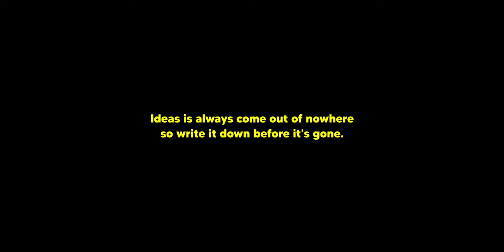30second of rush | Short Film - Sony ZV E10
Just a short movie with no concept

Beethovens Coriolan Overture Op 62

Gear I use:
Sony ZV-E10
Smallrig Cage ZV-E10
Sony E 35mm f/1.8
Sony E 18-105mm f/4 G
Sony E 11mm f/1.8
Rode Videomicro